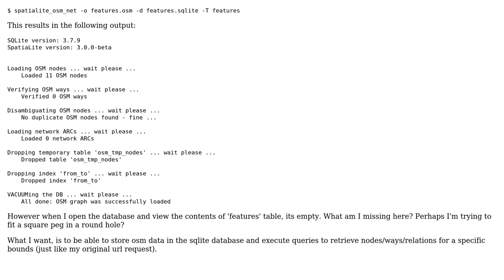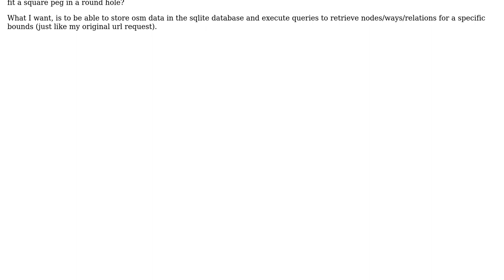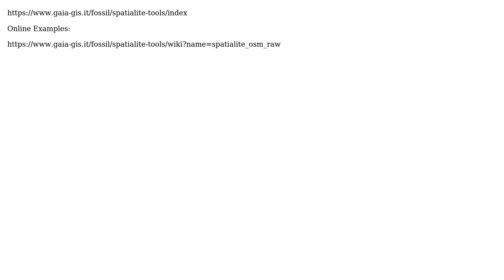GIS: Help importing osm data into spatialite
With thanks & praise to God, and with thanks to the many people who have made this project possible! You are responsible for your own actions.